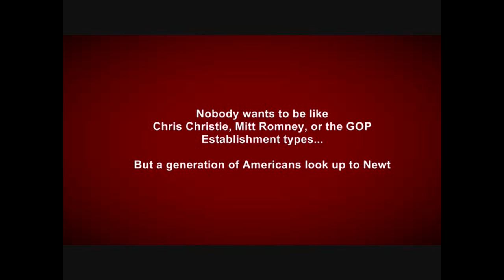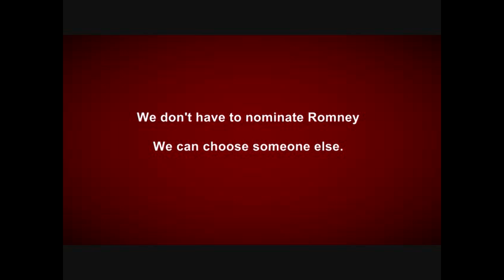Newt as Snooky's Moogly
This is a short tribute to Snooky, who said she aspires to be like Newt Gingrich. Funny, I don't see anyone on the Jersey Shore aspiring to be Chris Christie!